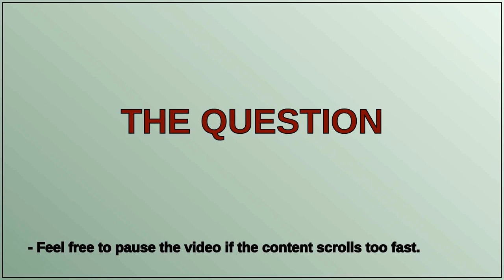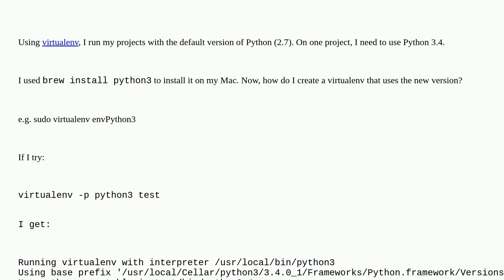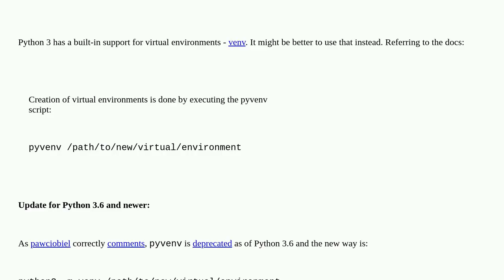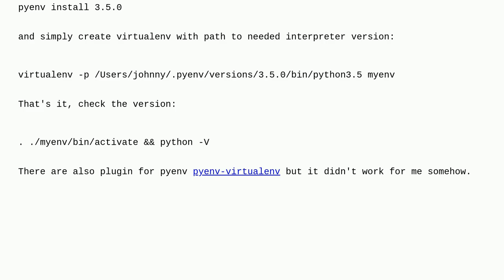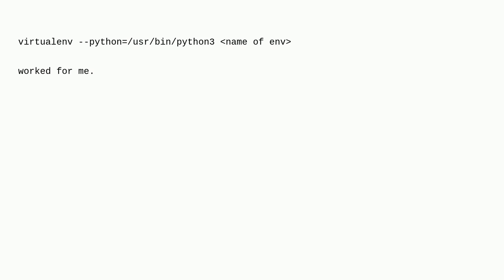Using Python 3 in virtualenv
A special thanks goes out to the community

  python python-3.x virtualenv